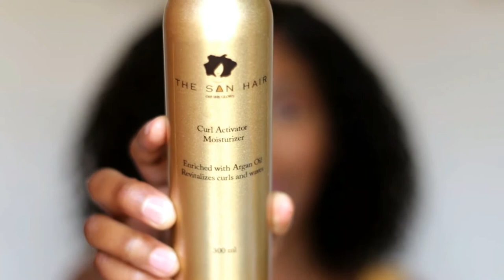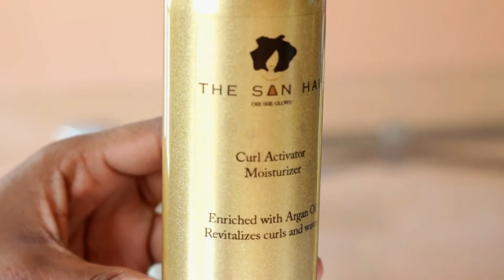The San Hair Deep Wave Un-boxing / Tutorial | Nosipho Mhlanga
OPEN ME

Today's video is the first insert of the Hair Slay series in collaboration with The San Hair. Naturally this first video is an un-boxing, I also included a mini wig application tutorial in the mix because we all know I'm extra.

Address: Corner Le Roux Avenue and Morkels Close,
Allandale Park,
Halfway House,
Midrand,
1685

Facebook: Nosipho Danielle Atiya Mhlanga-Maseko

GOD BLESS
Nosi

THE JAMS THO (None of the music in this video is my own)

1. Thabsie ft JR - African Queen

TECH CORNER

Camera: Canon 750 D with 50mm lens
Editing Software: Filmora Wondershare and Adobe Premiere Pro
Lighting: Natural Light